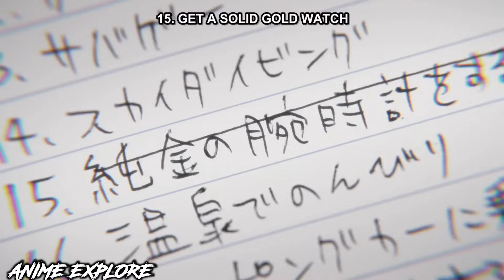Zom 100: Bucket list of the dead Episode 6 Explained in Hindi | Anime in Hindi | Anime Explore